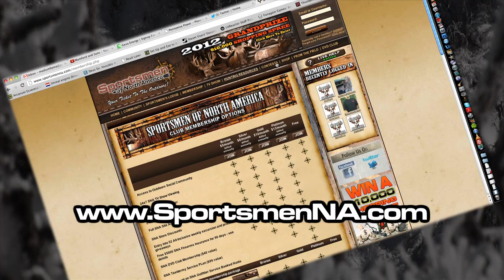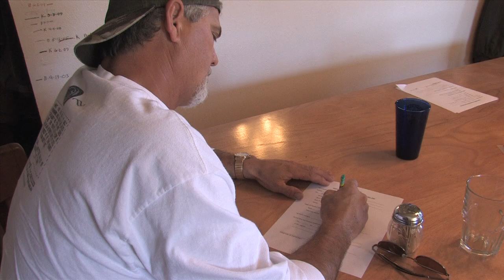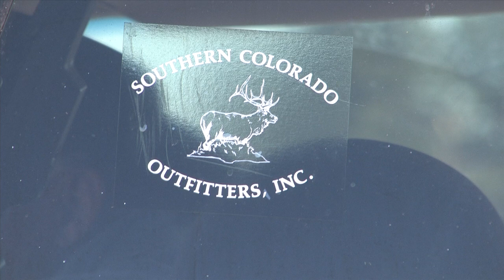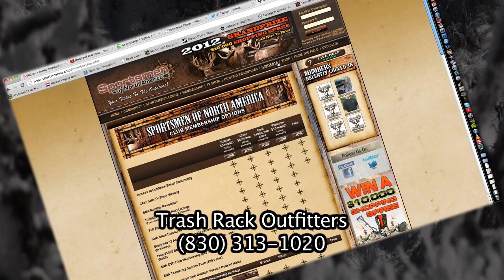Sportsmen of North America Show 5 2013 - Best of the Winners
Some of our favorite winners from over the years!